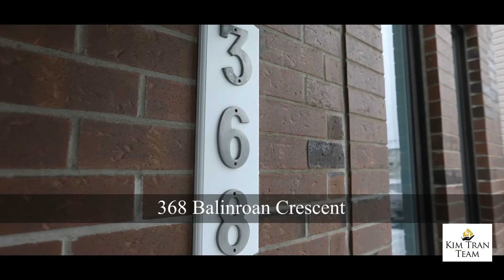SOLD - 368 Balinroan Crescent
WOW! Absolutely gorgeous and immaculate END UNIT townhome for sale in Chapman Mills! This home is bound to impress you – boasting open concept living space that is perfect for entertaining, hardwood flooring, upgraded kitchen with eat-in area, cozy gas fireplace, pot lights, main level den/office space, Berber carpet upstairs, three spacious bedrooms including a luxurious Master Bedroom with walk-in closet and three-piece ensuite, attached garage, green backyard and the list goes on! PLUS – professionally finished basement with custom bathroom is perfect for your family. Generously sized windows bring a lovely view the beautiful landscaping. Located on a quiet street – you can easily walk to schools, parks, trails and shopping in this family friendly neighbourhood! Impeccably maintained, this home has everything you want AND need. Come fall in love today!

KIM TRAN TEAM
RE/MAX Hallmark Realty Group